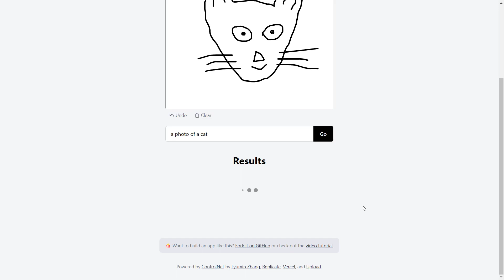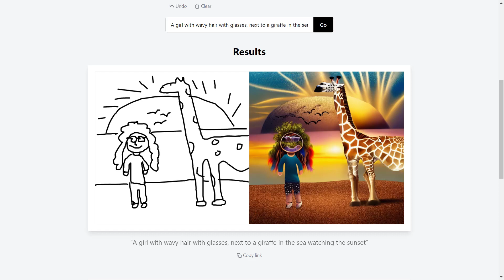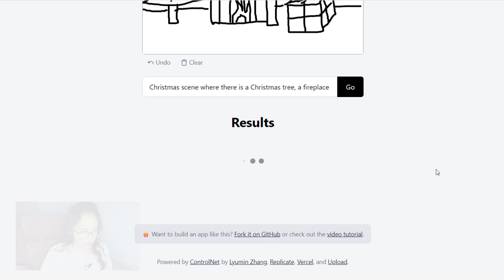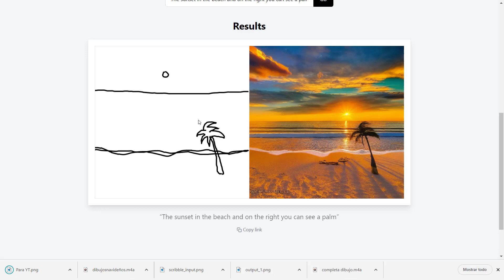Tus DIBUJOS A IMAGEN usando inteligencia artificial | Scribble Diffusion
En este video te muestro cómo utilizar Scribble Diffusion para crear imágenes con tus dibujos utilizando inteligencia artificial en muy poco tiempo. Lo único que tendrás que hacer para obtener tus imágenes es dibujar en el recuadro que se presenta en la plataforma y colocar un prompt descriptivo de tu dibujo y obtendrás estas increíbles imágenes fieles a tu dibujo.

¿Qué tan buena es esta herramienta? Cuéntame en los comentarios qué te parece.

🤖 Otra herramienta de inteligencia artificial que puedes utilizar es el ChatGPT, aquí te muestro cómo usarlo